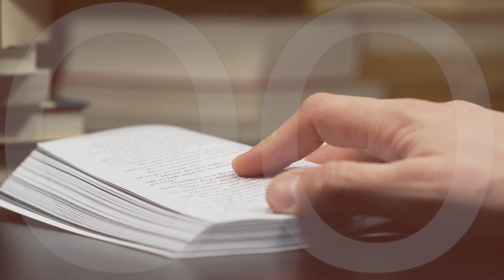W pełni Ducha | Remi Recław SJ | Zoom - 31.05